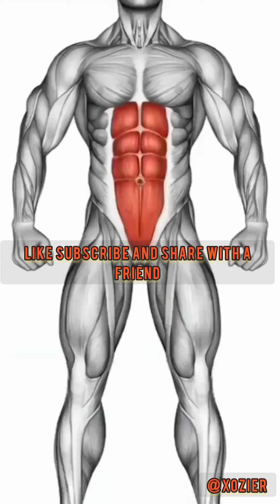10 Fat Burning Six Pack Abs Workouts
10 Fat Burning Six Pack Abs Workouts